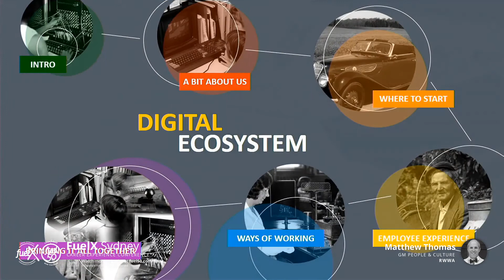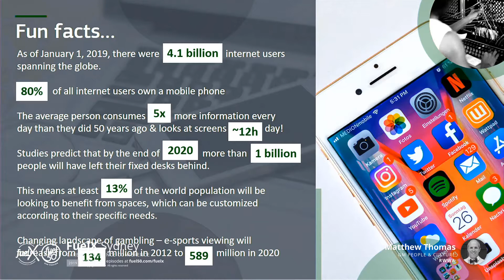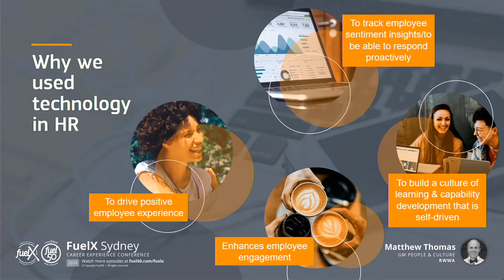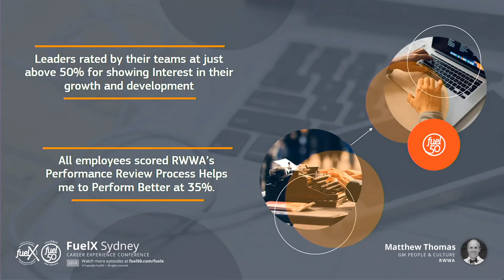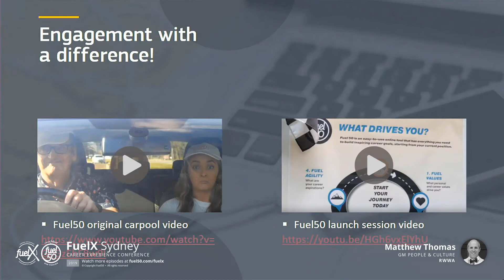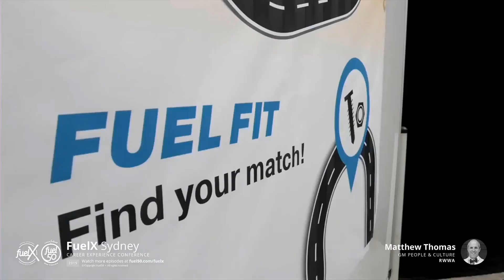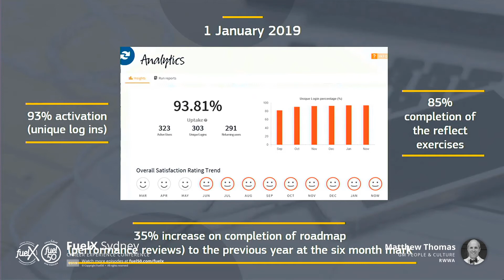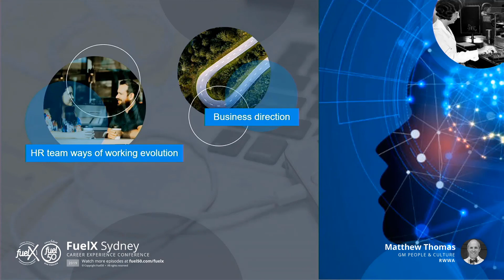“The Tale of a Digital HR Ecosystem” — The RWWA Story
Matthew Thomas, GM People & Culture at RWWA, talks live at Fuel50's FuelX Sydney on their journey in deploying their incredible digitally-enabled talent experience.

"It was important we got leaders on board. They were the number one priority for us. If they can’t role-model, then how can you ask your own managers if you can’t do it yourself?"

Find out more about Fuel50's FuelX Career Experience Conference and FuelX+ Episodes On-Demand